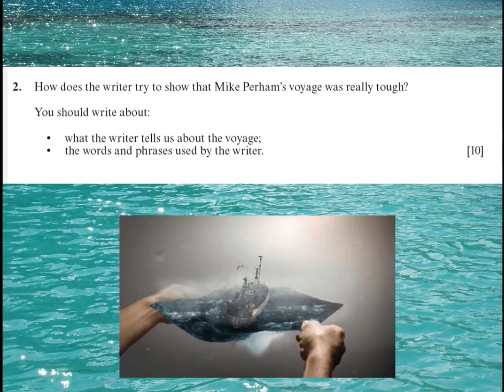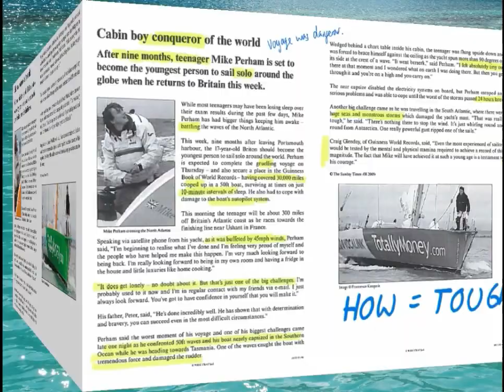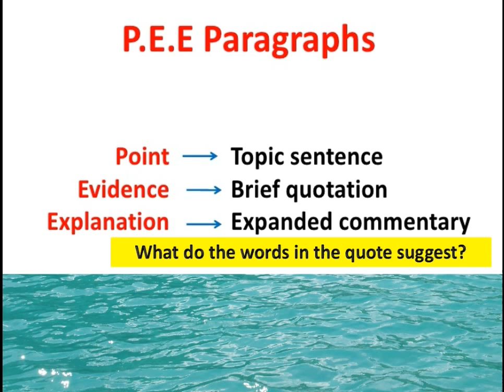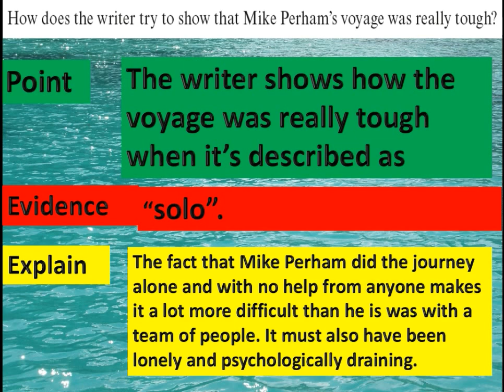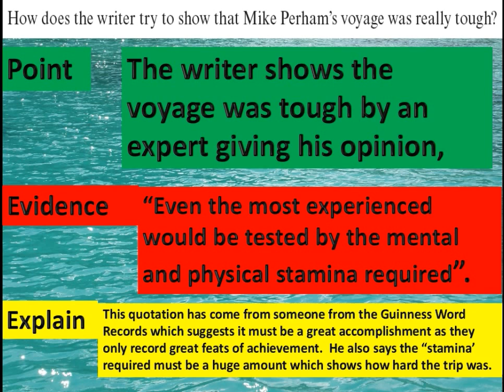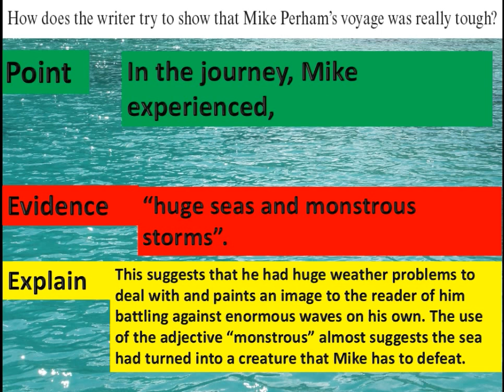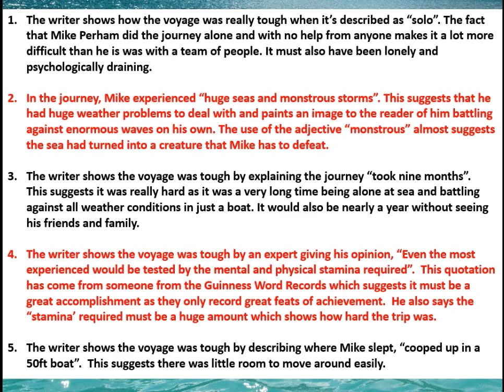The 'HOW' question (Sailing) WJEC GCSE English reading exam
The 'HOW' question (Foundation Sailing) WJEC GCSE English reading exam, The exam question is, "How does the writer try to show that Mike's voyage was really tough?" Exam paper (winter 2013) available at bpcenglish.wordpress.com